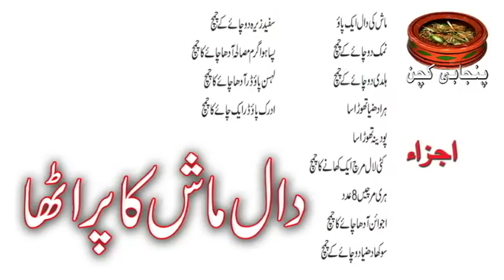Daal Mash ka Paratha مزیدار دال ماش کا پراٹھا Best Paratha Recipe (Punjabi Kitchen)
THANKS